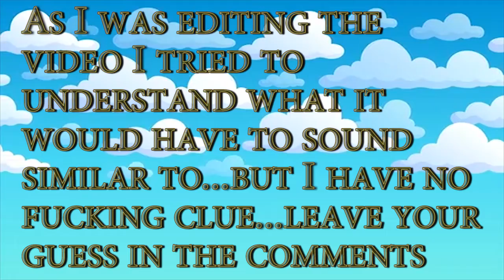guitar song covers, but its worse than corona | RFP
They said, do it with passion...